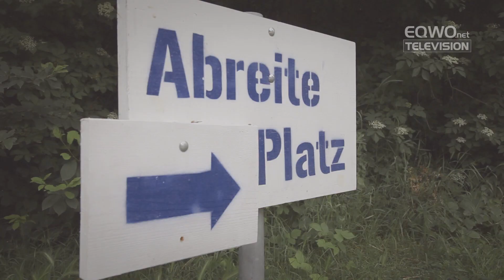Unsere EQWOtv Pony-Reporterin Sophie in Lassee beim Pony Grand Prix in Lassee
Die 3. Etappe des EQWO.net Pony Cups ging in Lassee über die Bühne. Unsere EQWOtv Pony-Reporterin Sophie Zinsmeister und ihre Kolleginnen hatten sichtlich Spass.